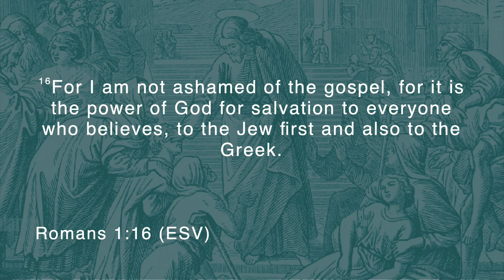The Gospel of John - John 10: 22-42 | Can Salvation be Lost?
This Sunday, Pastor Jeff speaks on the topic of true salvation, which is not only secured as a believer of Christ, but comes from a genuine saving faith. Saving faith is not just a momentary decision, but a deep, personal relationship with Jesus that is shown through a transformed life reflecting His character.

[00:00] - Welcome
[10:09] - Covenant and Communion
[11:14] - The Bread and Healing
[12:39] - The Cup and Forgiveness
[43:24] - Generosity and Blessing
[45:22] - Supporting Israel
[46:43] - Crisis Pregnancy Center
[51:00] - Prayer for Israel
[52:47] - Hearing God's Voice
[53:31] - Jesus' Works and Identity
[54:14] - Jesus' Claim to Divinity
[55:32] - The Security of the Believer
[01:00:31] - Eternal Life and Salvation
[01:01:57] - Temporary Places After Death
[01:04:42] - The Final Judgment
[01:09:47] - Assurance of Salvation
[01:16:33] - Evidence of True Faith
[01:41:15] - The Grace and Love of God